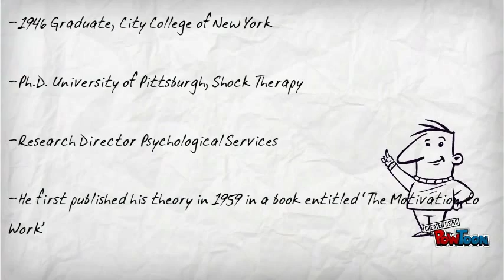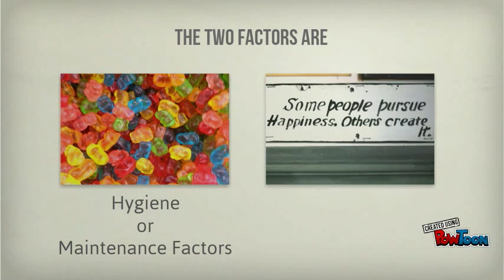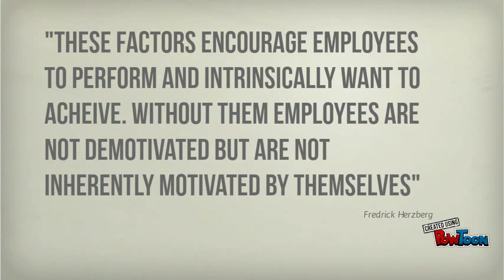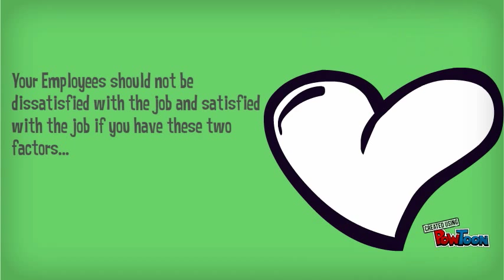Frederick Herzberg a quick cartoon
A quick cartoon about Frederick Herzberg and his Two Factor Theory-- Created using PowToon -- Free sign up -- Create animated videos and animated presentations for free.  PowToon is a free tool that allows you to develop cool animated clips and animated presentations for your website, office meeting, sales pitch, nonprofit fundraiser, product launch, video resume, or anything else you could use an animated explainer video. PowToon's animation templates help you create animated presentations and animated explainer videos from scratch.  Anyone can produce awesome animations quickly with PowToon, without the cost or hassle other professional animation services require.